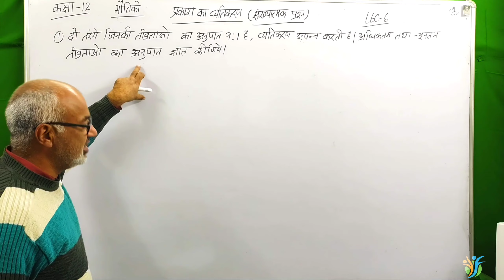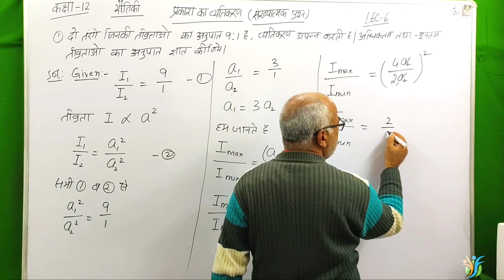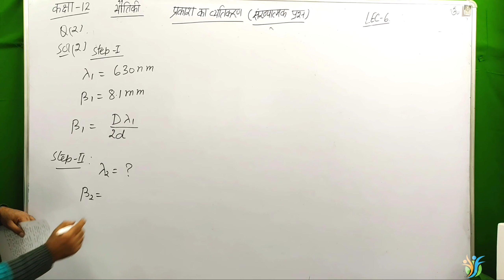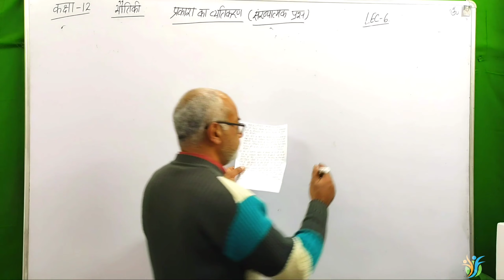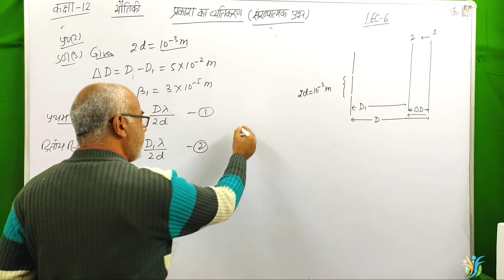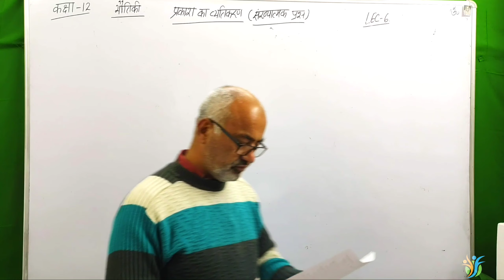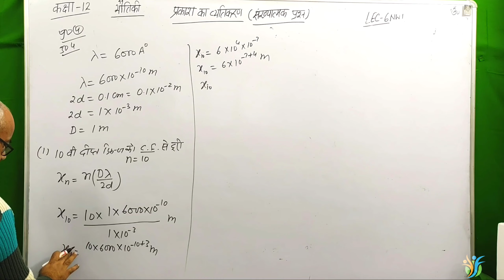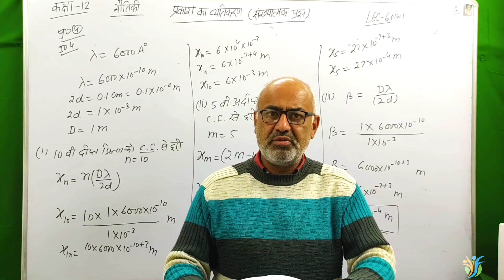प्रकाश के व्यतिकरण पर संख्यात्मक प्रश्न (हिंदी में), UNIT-6 ,कक्षा 12,CH-17,UK&UP BOARD,LEC-5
Welcome to KD Classes by D.P.S Malik , Msc Physics IIT Roorkee. In this Physics lecture we start  प्रकाश के व्यतिकरण पर संख्यात्मक प्रश्न  chapter of class 12 Physics in   Hindi language . I try my best to complete whole Chapter. Hope you all will understand

TOPICS :

1.प्रकाश के व्यतिकरण पर संख्यात्मक प्रश्न